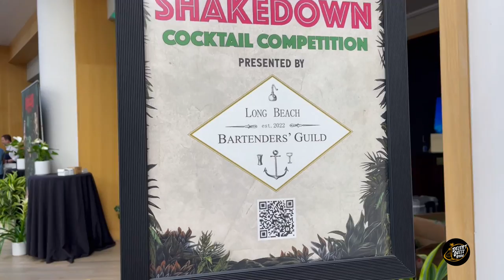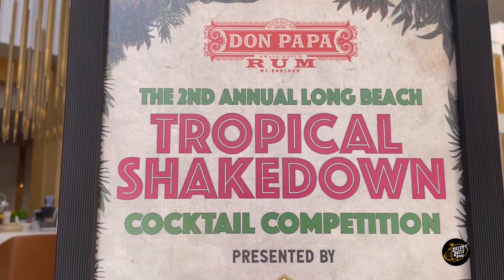2nd Annual TROPICAL SHAKEDOWN Cocktail Competition at Navy Proof in Long Beach, CA!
This year the competition was held at Navy Proof in Long Beach, Ca and like last year, I was included on the judging panel. The victor wins a trip to Tiki Oasis in San Diego, CA!

This episode is sponsored by Tiki Bar T-Shirt Club, Frogtown Brewery, Skull & Crown Trading Co, Steadfast Pomade (20% off code "polynesianpop"), Liquid Alchemist (20% off code "polynesianpop"), Surfside Sips (20% off code "polynesianpop"), David's Wear (10% off code "polynesianpop"). Mention "Desert Oasis Room" at your next visit to Frogtown Brewery in Los Angeles, CA and get your first pint on us!

Music used in this video:

"Amazer Lazer" by Audio Hertz

"Guitar House" by Josh Pan

"Iron Fist" by DJ Williams